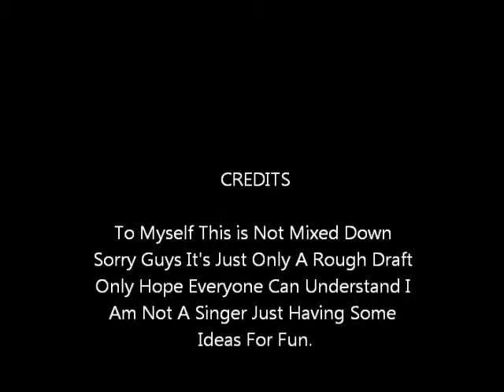Two Sides Of The Story (Rough Draft Not Mixed Down) By Stylez T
I know i'm not a singer lol but i just came with a little fun idea,plus i don't know how to mix vocals so my apologies for sounding terrible guys,be sure you get my dedication bonus throwaways mixtape 2 link is below.

The Dedication Bonus Throwaways Mixtape 2